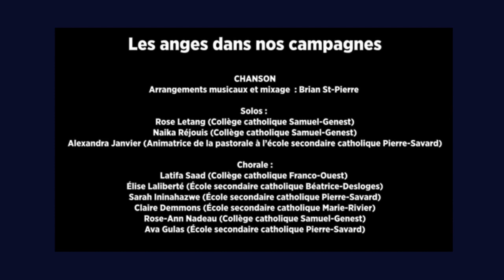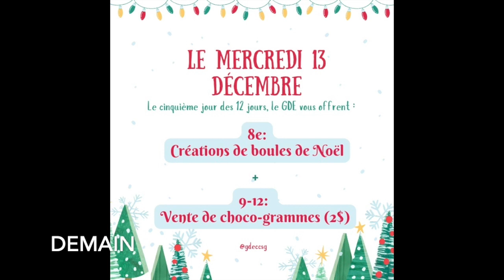Annonces 9-12 - 12 décembre 2023